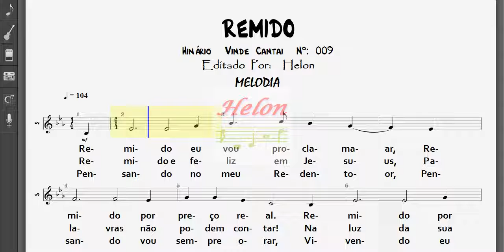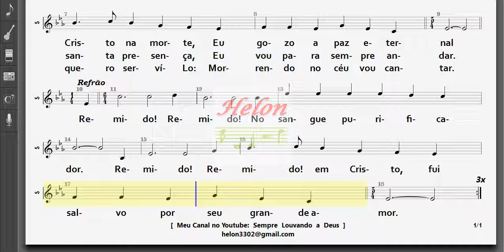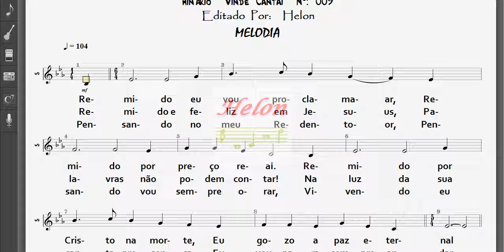009- REMIDO - MELODIA